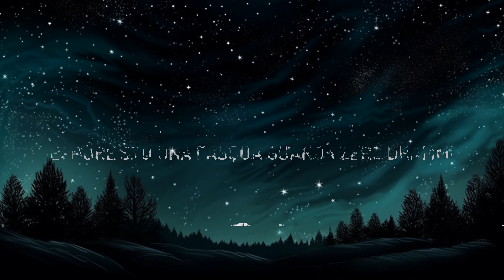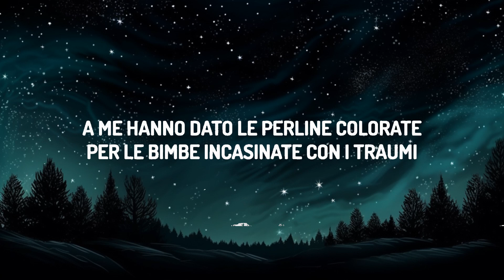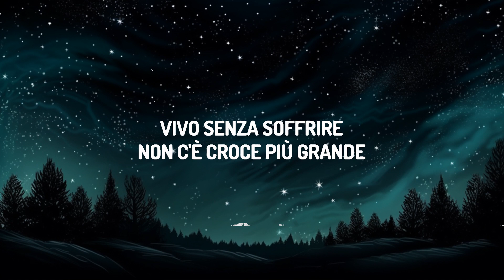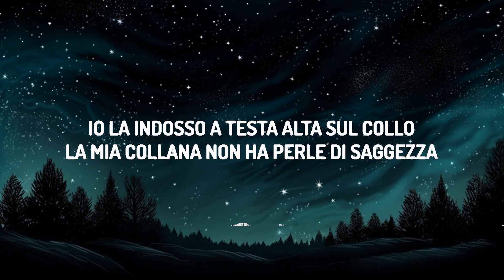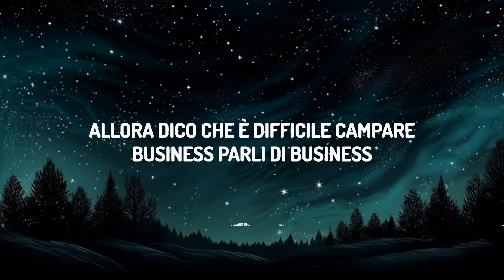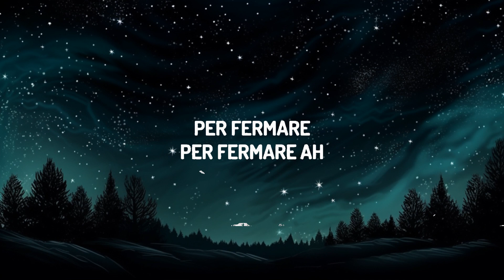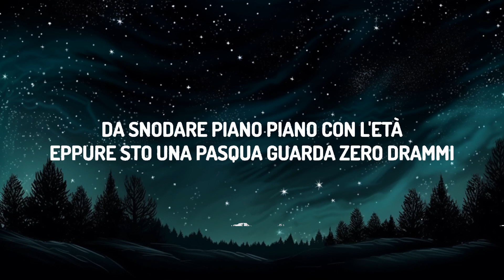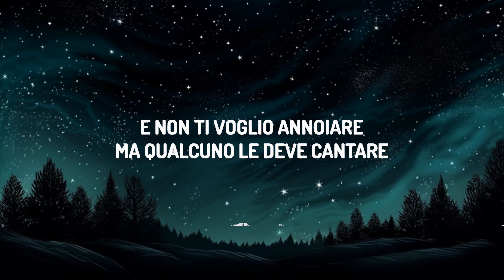1 Hour | Angelina Mango - La noia (Testo/Lyrics) | Melodi Lyrics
(Testo/Lyrics):
[Strofa 1]
Quanti disegni ho fatto
Rimango qui e li guardo
Nessuno prende vita
Questa pagina è pigra
Vado di fretta
E mi hanno detto che la vita è preziosa
Io la indosso a testa alta sul collo
La mia collana non ha perle di saggezza
A me hanno dato le perline colorate
Per le bimbe incasinate con i traumi
Da snodare piano piano con l'età
Eppure sto una Pasqua, guarda, zero drammi
Quasi quasi cambio di nuovo città
Che a stare ferma a me mi viene, a me mi viene

[Ritornello 1]
La noia
La noia
La noia
La noia

[Bridge 1]
Muoio senza morire
In questi giorni usati
Vivo senza soffrire
Non c'è croce più grande
Non ci resta che ridere
In queste notti bruciate
Una corona di spine
Sarà il dress-code per la mia festa

[Ritornello 2]
Ah, è la cumbia della noia, mhm
È la cumbia della noia total
Ah, è la cumbia della noia, oh, oh
La cumbia della noia total

[Strofa 2]
Quanta gente nelle cose vede il male
Viene voglia di scappare come iniziano a parlare
E vorrei dirgli che sto bene, ma poi mi guardano male
Allora dico che è difficile campare
Business, parli di business
Intanto chiudo gli occhi per firmare i contratti
Mhm, princess, ti chiama "princess"
Allora adesso smettila di lavare i piatti

[Pre-Ritornello]
Muoio senza morire

[Ritornello 2]
Ah, è la cumbia della noia, mhm, oh
Ah, è la cumbia della noia, huh

[Strofa 3]
Allora scrivi canzoni?
Sì, le canzoni d'amore
E non ti voglio annoiare
Ma qualcuno le deve cantare
Cumbia, ballo la cumbia
Se rischio di inciampare, almeno fermo la noia
Quindi faccio una festa, faccio una festa
Perché è l'unico modo per fermare
Per fermare
Per fermare, ah

[Ritornello 1]
La noia
La noia
La noia
La noia

[Bridge 2]
Muoio perché morire
Rende i giorni più umani
Vivo perché soffrire
Fa le gioie più grandi

[Ritornello 2]
È la cumbia della noia, ah
Ah, è la cumbia della noia, oh, ah

[Outro]
Total

1 Hour |  Angelina Mango - La noia (Testo/Lyrics)  | Melodi Lyrics
1 Hour |  Angelina Mango - La noia (Testo/Lyrics)  | Melodi Lyrics
1 Hour |  Angelina Mango - La noia (Testo/Lyrics)  | Melodi Lyrics
1 Hour |  Angelina Mango - La noia (Testo/Lyrics)  | Melodi Lyric